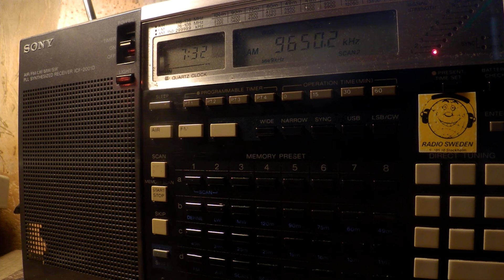08 01 2018 Voice of Korea in Japanese to Japan 0730 on 9650 Kujang